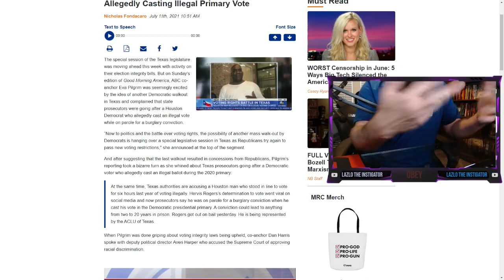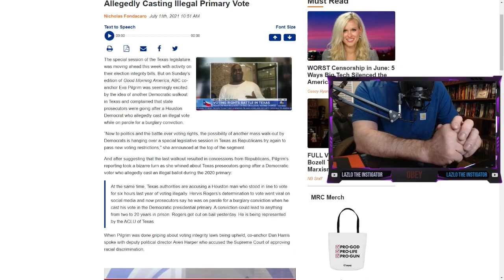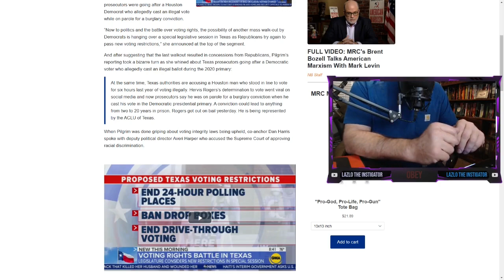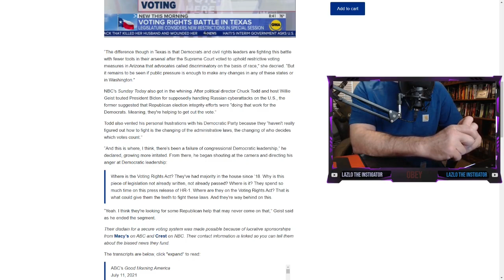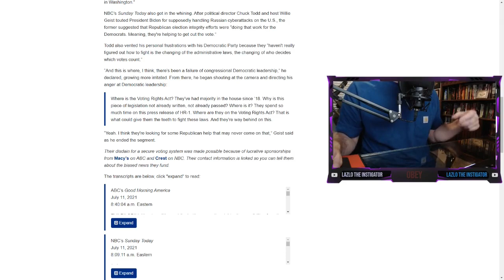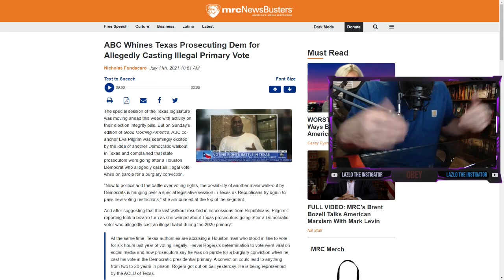Democrats Mad 'Cuz Man That Cast Illegal Ballot Is Held Accountable in Texas | Democrats HATE Laws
Imagine holding people accountable for the laws they break... democraps get mad... of course.